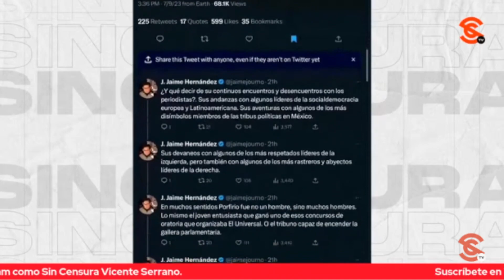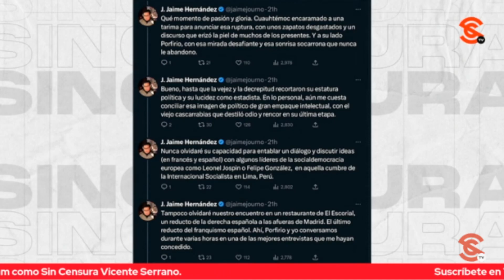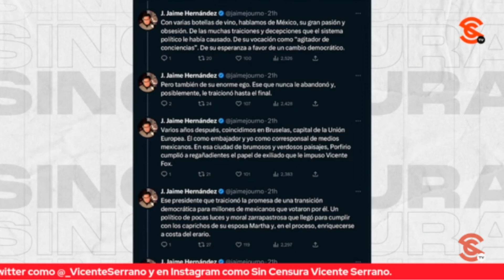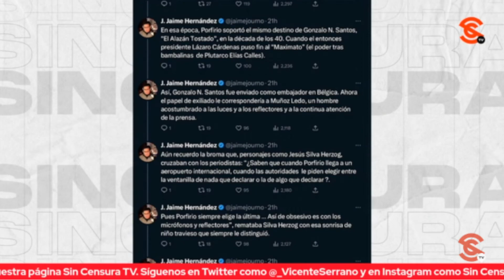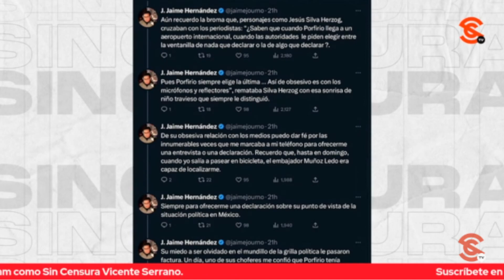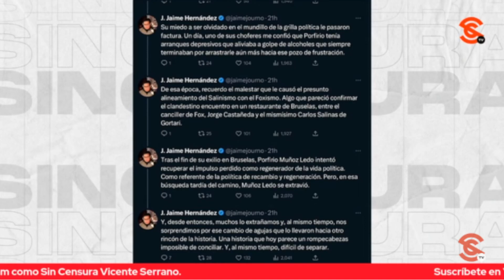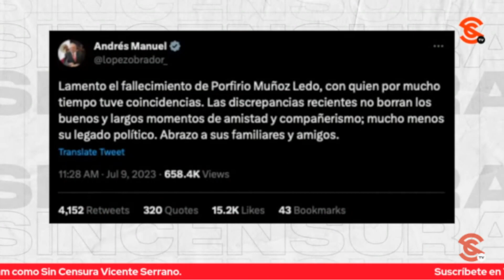MUÑOZ LEDO, DE UN HOMBRE DESLUMBRANTE A UN HOMBRE DECRÉPITO… MUY TRISTE: JAIME HDZ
El periodista independiente y reconocido corresponsal de gu3rr4 Jaime Hernández reconoció que escribir sobre Porfirio Muñoz Ledo es difícil porque su biografía es inabarcable. Lo calificó como un hombre multifacético que dio al país lo mejor de sí, pero que traicionado por el ego pasó de ser deslumbrante a decrépito y que eso fue algo muy triste. Insistió en que fue un gigante de la política que se perdió en el camino, pero que merece cierta indulgencia